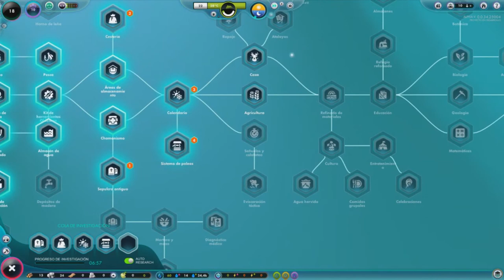La Trágica Muerte De Azulón /// The Universim V0.0.34 #2